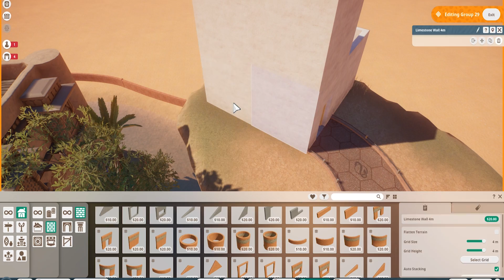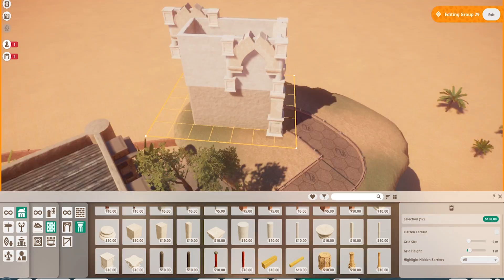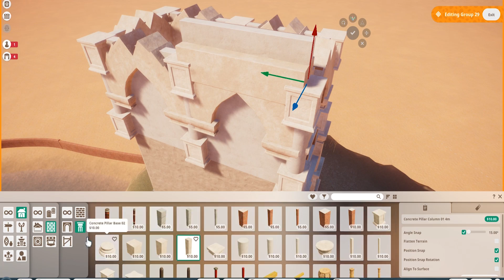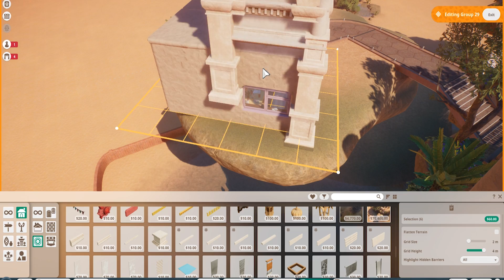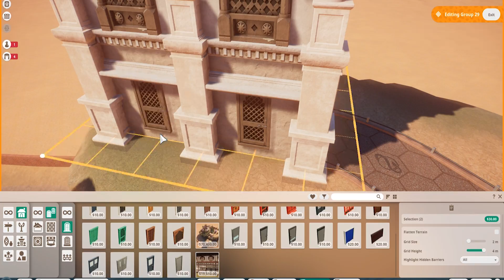Staff Villages & Inspiration Talk | Kayan Al-Bashar | Planet Zoo Speed Build 4#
So with PlanetZoo being fully released, the Mystery Zoo is unveiled. Welcome to Kayan Al-Bashar, an Islamic style zoo, taking references from Arabian, Turkish Indian and many more architecture styles to form the mystical floating city.

So today we are finishing the Floating Caravanserai, but the commentary will mostly be me rambling about what I do to get Inspiration, EMPHASIS on rambling.

Game
Planet Zoo

For everyone watching this video, Love u ALL
Poisonblade